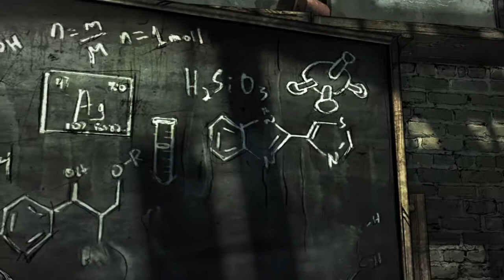what happend at the ranch ???? The Walking Dead: The Final Season epiode 2 part 2